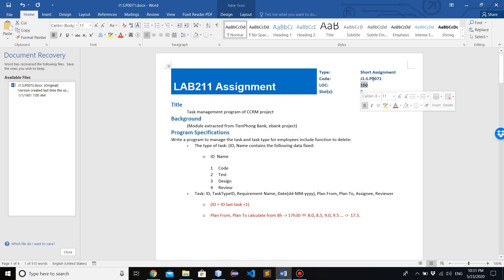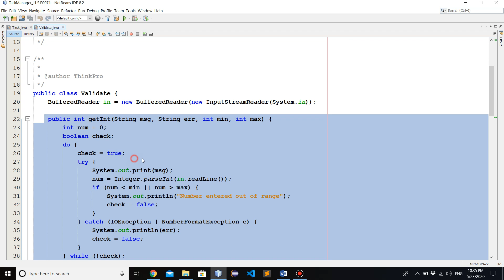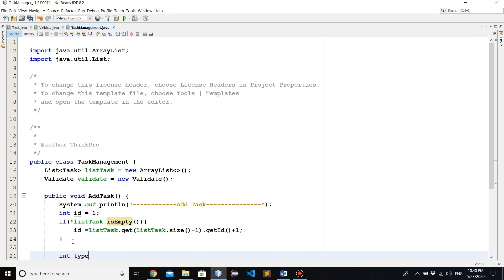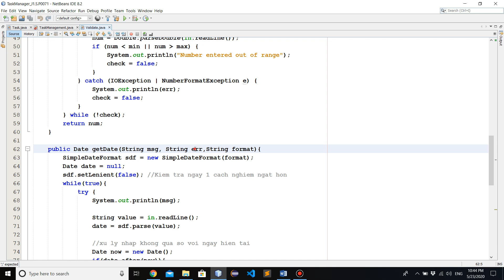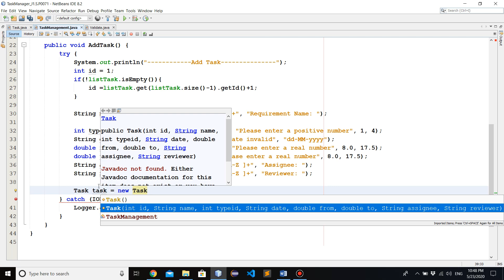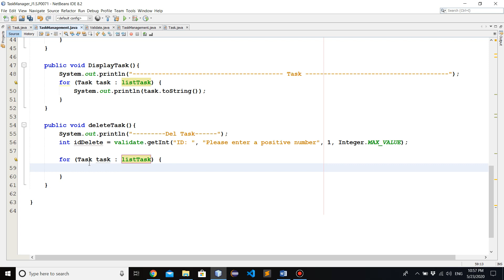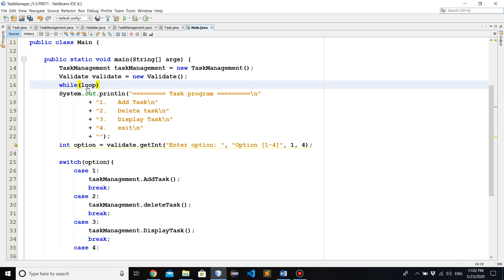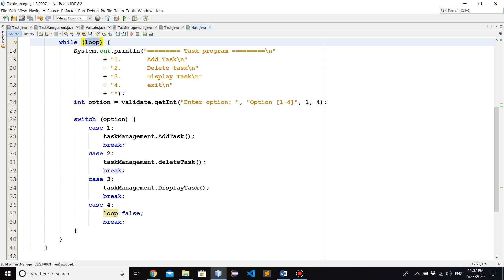Task management program of CCRM project J1.S.P0071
Code chương trình quản lí nhiệm vụ